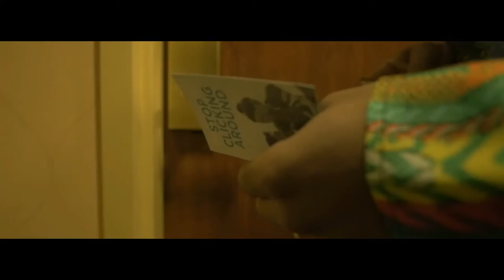J-Playa - Ceo Lifestyle (Official Video)Shot By@DirectedByBj